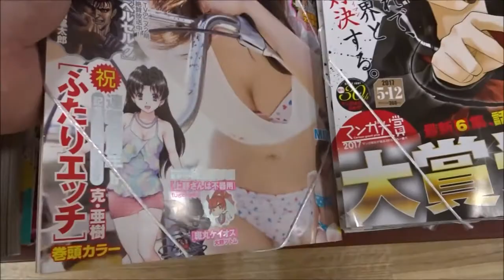ヤングアニマル 2017年 5 /12 号 池上紗理依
Hiroshima Prefecture
Itsukushima Shrine
 毎日投稿
広島youtuber
次世代 youtuber
１日10万回再生
１００万回以上再生されている動画、チャンネル